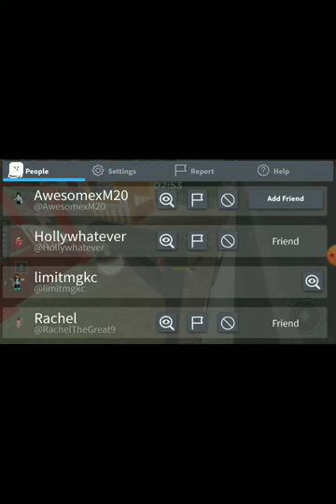Piggy has htree pars